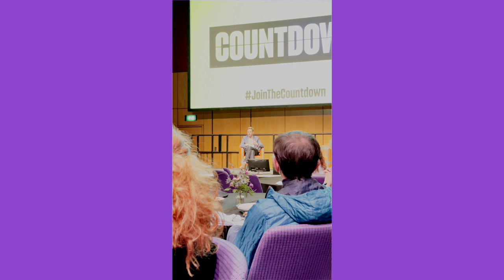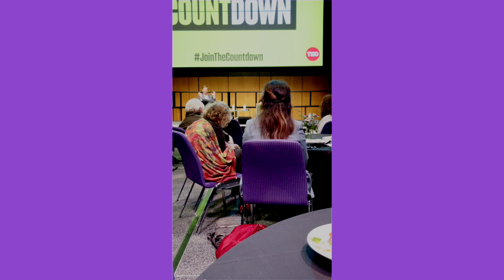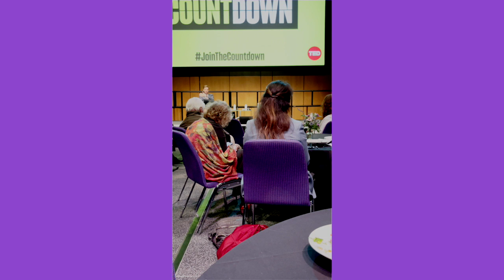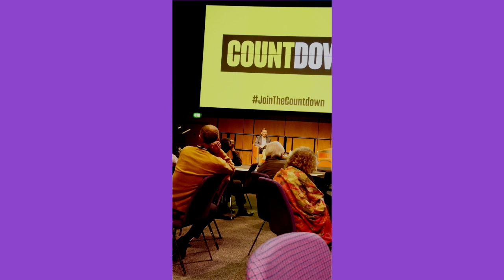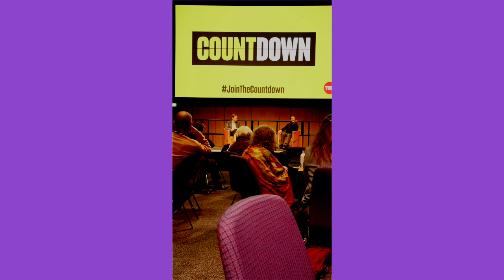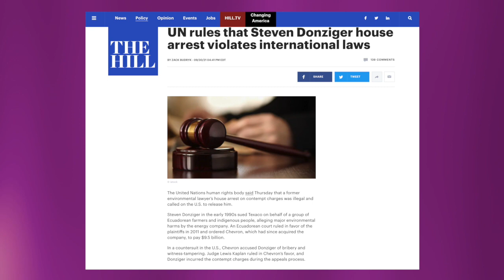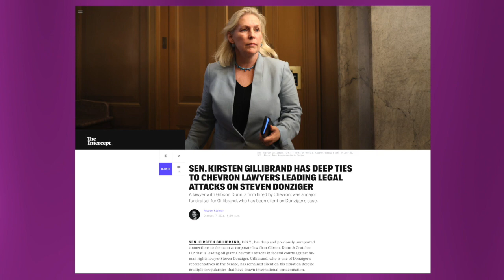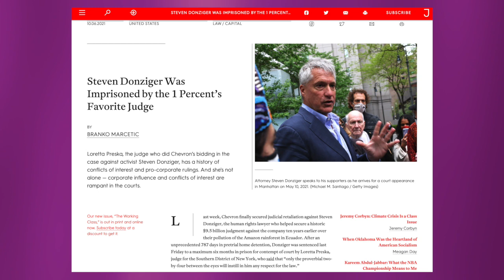Steven Donziger, Josh Fox & CeCe Osila | The Nomiki Show 10-13-21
On today’s program, Nomiki Konst speaks with environmental and human rights attorney Steven Donziger about his ongoing fight for freedom after serving what is now the longest sentence ever given to an attorney for charges at the misdemeanor level in American history.  His “crime”?  Successfully holding Chevron accountable in court for the destruction of the environment and poisoning of over thirty-thousand members of Indigenous communities in Ecuador.  Now he’s being prosecuted and sentenced to 6-months in prison on top of his already unprecedented 2+ years in home confinement, all by entities that have direct ties to Chevron and those with the power to end this injustice remain silent.  Many however are not remaining silent, as last year 29 Nobel laureates described Chevron’s actions against Donziger as “judicial harassment” human rights campaigns described the actions as an example of “a strategic lawsuit against public participation (SLAPP), and just last month the UN Human Rights Body ruled that Steven’s house arrest violates international laws.

Next Nomiki is joined by Josh Fox to discuss the current state of affairs regarding the global climate crisis, whether or not we’ll have homes in a few years, how the wealthy are assessing their next real estate purchases, and more. Josh Fox is an independent filmmaker, as well as the founder and artistic director of International WOW Company, “a film and theater company working closely with actors and non actors from diverse backgrounds, including activist communities in sustainable energy and design, creating work that addresses current national and global environmental, social and political crises.” He has an Oscar-nominee and Emmy winner. He is the director of Gasland, The Truth Has Changed, How to Let Go of the World, and Awake. He is also the host of Staying Home on The Young Turks.

Rounding out an outstanding broadcast is CeCe Olisa, who joins Nomiki to discuss the role that the fashion industry plays in the global climate crisis, what she is doing going forward to realize change in that market, and what we all need to do going forward in order to have a chance of a planet that is habitable for future generations.  CeCe Olisa is an award winning writer, speaker, & the co-founder of theCURVYcon, a convention during New York’s fashion week that Vogue calls, “the nexus point for style beyond size.”

As always, stay in solidarity.

The Nomiki Show airs Wed & Fri Evenings
TNS Live broadcast live on Tuesdays at 8pm EST on Rokfin: